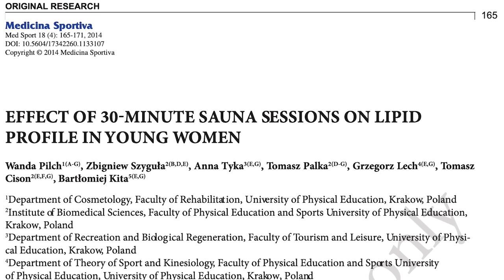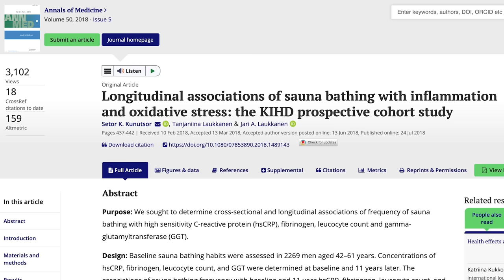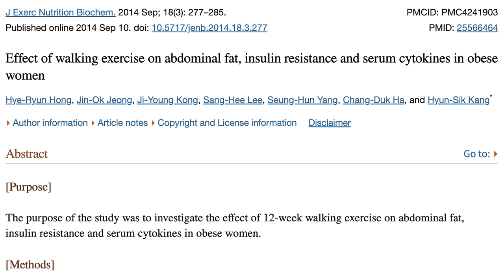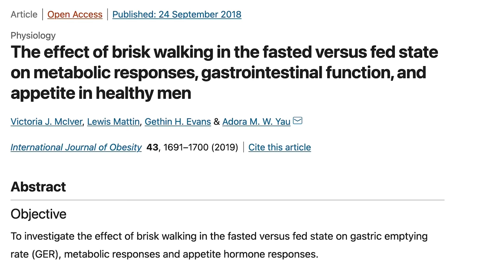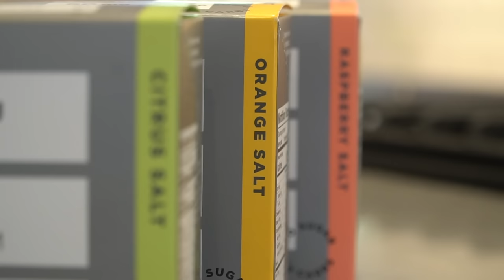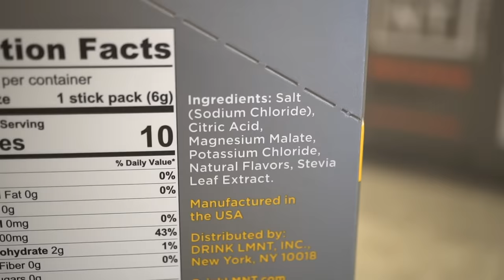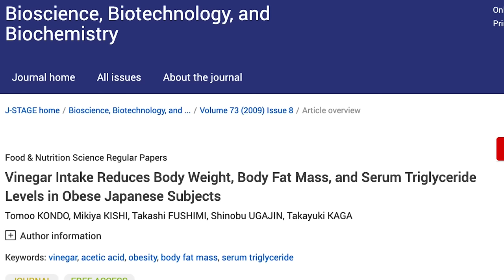5 Golden Rules to Speed Up Fat Loss with Fasting (16:8 through 48 Hours)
5 Ways to Increase Fat Loss WHILE Fasting

References

Timestamps ⏱

0:00 - Intro - 5 Ways to Increase Fat Loss WHILE Fasting
0:15 - Sauna
2:59 - Walking
5:39 - Get LMNT Electrolytes & Receive a FREE Sample Flavors Pack!
6:32 - Apple Cider Vinegar
9:41 - Drinking This Much Water
11:05 - Black Coffee